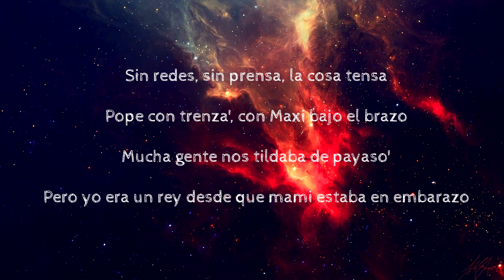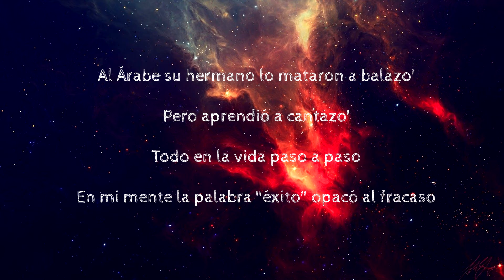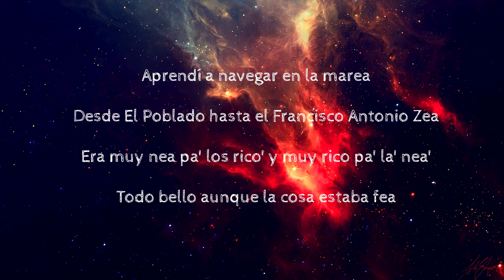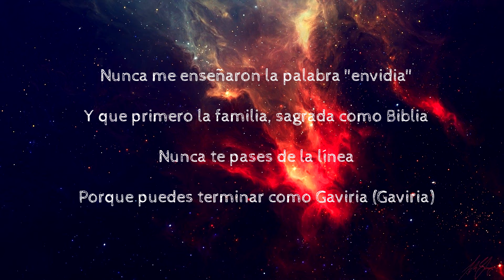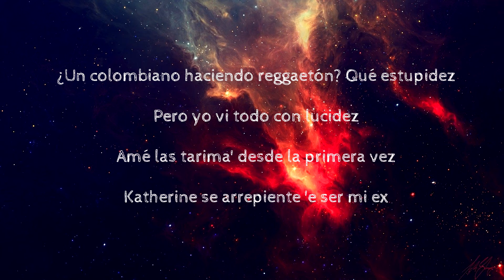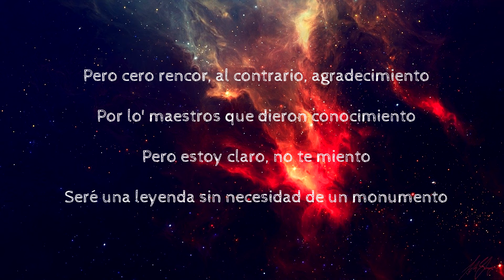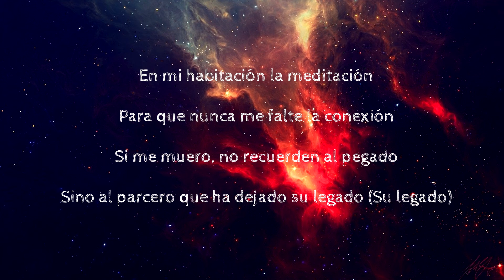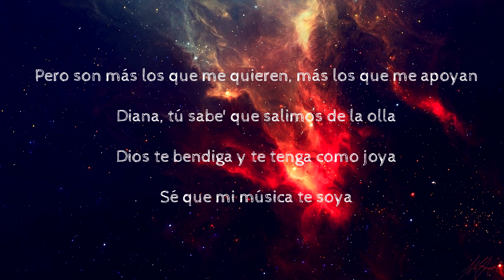J.Balvin - 7 de mayo (letras/lyrics)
J Balvin

LETRA:

Que tu nombre, José, ilumine siempre los rostros de las personas
Que entre José y J Balvin no existan diferencias

1985, 7 de mayo
Un barrio en medio de Medallo, salió este gallo
Con el sudor en la frente, en las manos callos
Comprendí que sin raíce' no salen tallo'
Caminando por la' calle' de Fátima

Las cuchas de los parceros con lágrimas
Ey, aspiracione' de maleante
Y por cosa' de la vida terminé siendo cantante
Sin redеs, sin prensa, la cosa tensa

Pope con trеnza', con Maxi bajo el brazo
Mucha gente nos tildaba de payaso'
Pero yo era un rey desde que mami estaba en embarazo
Al Árabe su hermano lo mataron a balazo'

Pero aprendió a cantazo'
Todo en la vida paso a paso
En mi mente la palabra "éxito" opacó al fracaso
Aprendí a navegar en la marea

Desde El Poblado hasta el Francisco Antonio Zea
Era muy nea pa' los rico' y muy rico pa' la' nea'
Todo bello aunque la cosa estaba fea

Nunca me enseñaron la palabra "envidia"
Y que primero la familia, sagrada como Biblia
Nunca te pases de la línea
Porque puedes terminar como Gaviria (Gaviria)

Seguí siempre el consejo de tu padre
Que contra todas las apariencias
Lo que queda del hombre es la palabra

Yah, yah
Quién diría que el muchacho cantando en la barbería
El que en la esquina mantenía, como Los Cangris se vestía
Y yo supe soñar

Yankee fue el que me entregó el premio de ícono mundial
¿Un colombiano haciendo reggaetón? Qué estupidez
Pero yo vi todo con lucidez
Amé las tarima' desde la primera vez

Katherine se arrepiente 'e ser mi ex
Pero cero rencor, al contrario, agradecimiento
Por lo' maestros que dieron conocimiento
Pero estoy claro, no te miento

Seré una leyenda sin necesidad de un monumento
Y pasé por ansiedad, también por depresión
Pasé por falsedad y mal de corazón
Gracias a mi mamá me pongo en oracione'
Y hoy en día no me faltan la' motivacione'

En mi habitación la meditación
Para que nunca me falte la conexión
Si me muero, no recuerden al pegado
Sino al parcero que ha dejado su legado (Su legado)

El propósito de un líder siempre es crear nuevo' lídere'
Estoy bien orgulloso de ti y contento de que
Por lo que nosotro' nos sacrificamos tanto
Ustede' estén ahora volando por todo lo alto
Así que sigue rompiendo, hermanito, estoy bien orgulloso de ti
Y de ícono a ícono mundial, mucho respeto, papito, te lo merece'

Que fui perro, que hice tríos porque hacía frío
Con mil mujeres me he metido, ja
A la más santa le he metido
Que yo hice cosas sin sentido, lo sé

Pero eso no me hizo más hombre
Yo era un niño asustado en el desorden, ja
Y aunque nunca he sido de escándalos
Par de gente ha querido manchar mi nombre

Pero son más los que me quieren, más los que me apoyan
Diana, tú sabe' que salimos de la olla
Dios te bendiga y te tenga como joya
Sé que mi música te soya

Yo crecí escuchando a JAY-Z y a Beyoncé
Y Nicky, Yankee, Ñejo de Ponce
Soñaba con grabar con ellos y entonces
Se me cumplió lo que soñaba a los once (A los once)